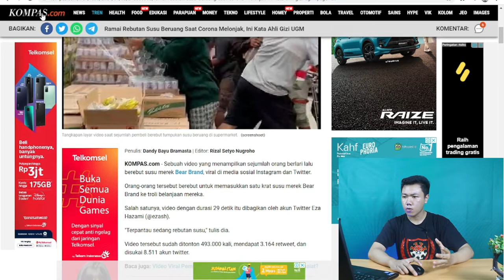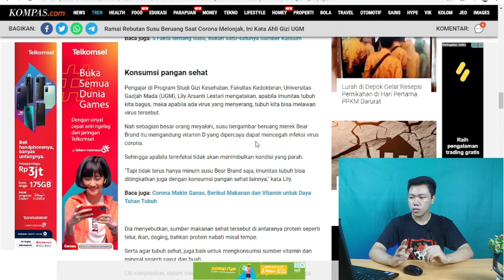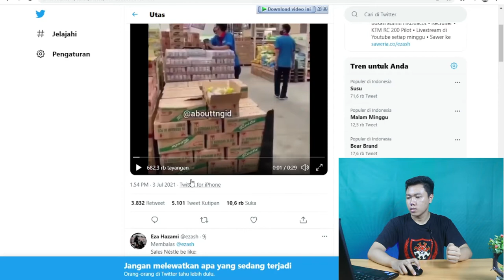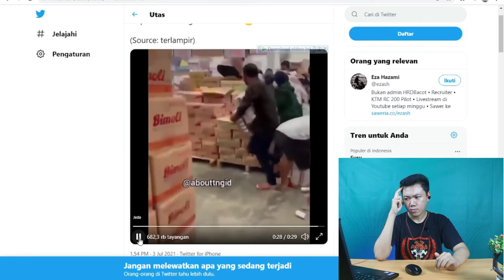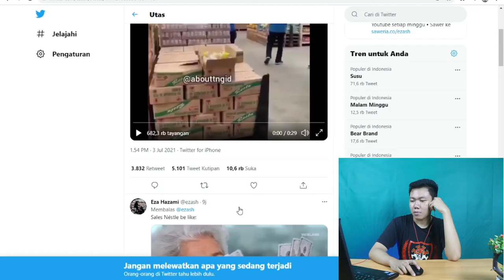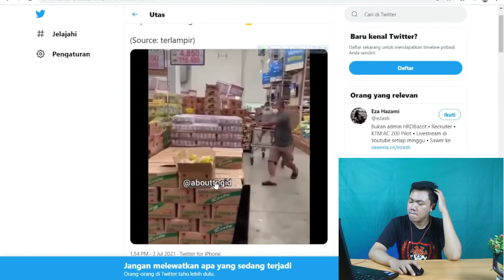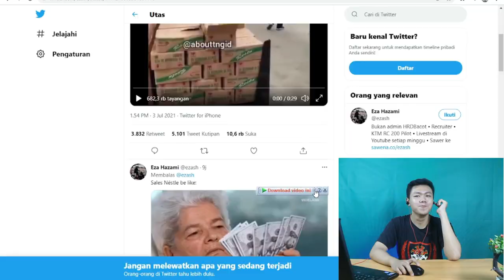VIRAL Video Warga Rebutan Susu Beruang 'Bear Brand' di Supermarket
Hay gaes skrg aku bikin video reaction rebutan susu beruang di salah satu super market menurut kalian gimana nih yang rebutan susu beruang

🎥 Camera : Canon
🎬 Editing : Filmora Pro

Thankyou ❤️
bear brand jr 1-3 how many scoop per oz,